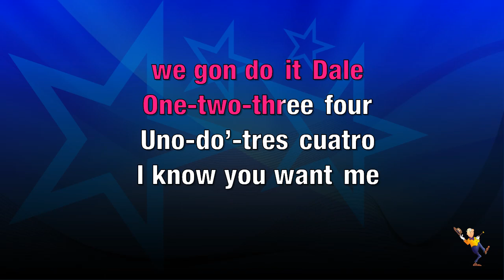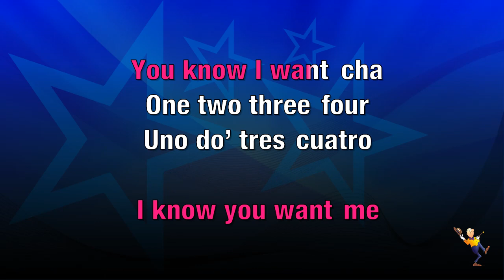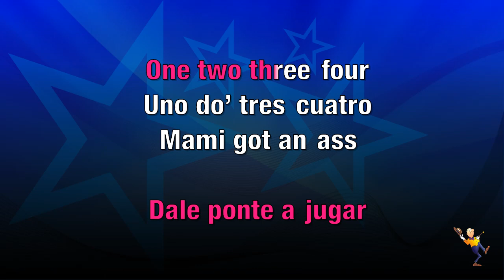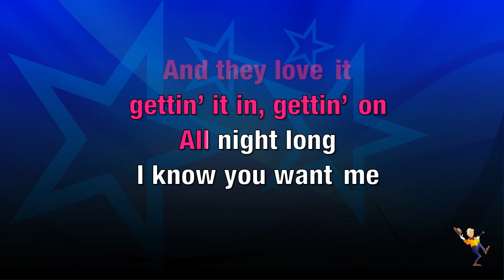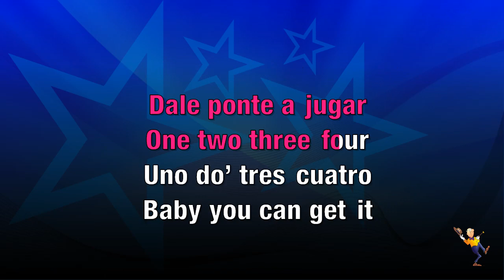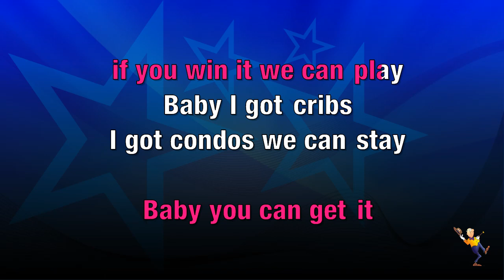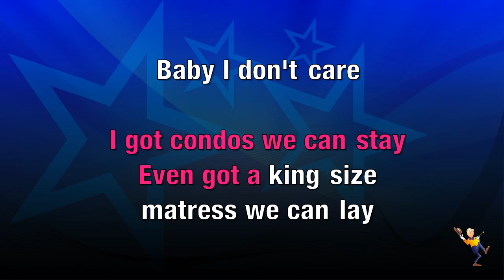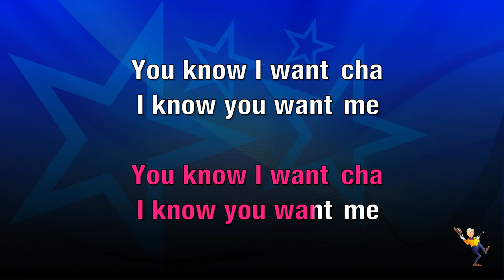I Know You Want Me (Calle Ocho) - Pitbull (KARAOKE)